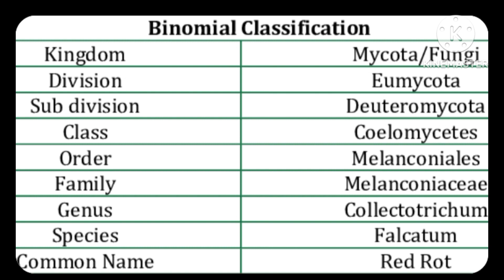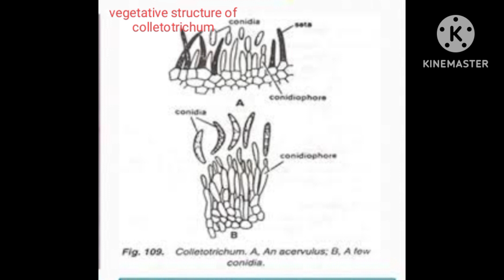Red rot of sugarcane.character and control .